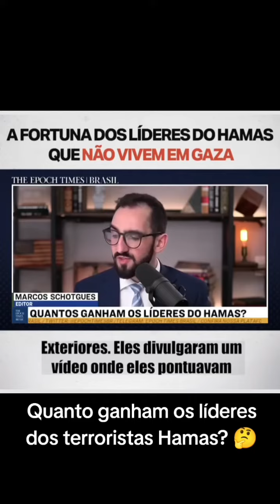⚠️👁️🆙A Fortuna dos Líderes do HAMAS que não vivem em Gaza. 🙏🏻⚕️⚔️⚖️⚓🛐💒🔥👀🆗